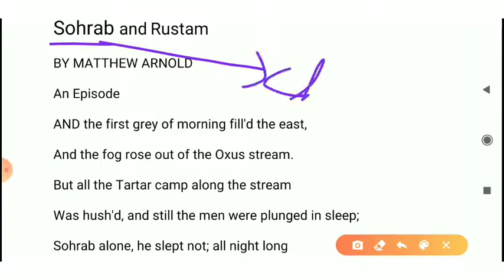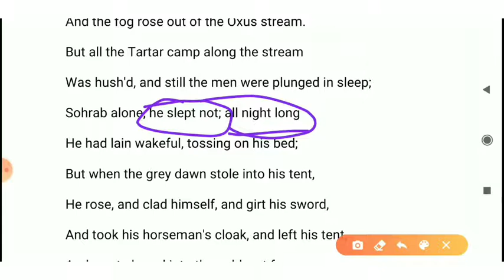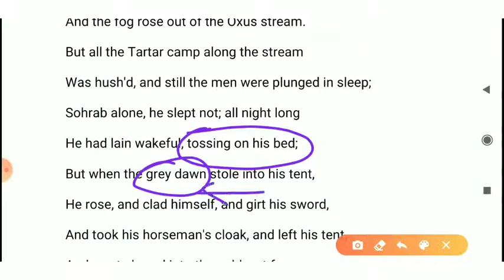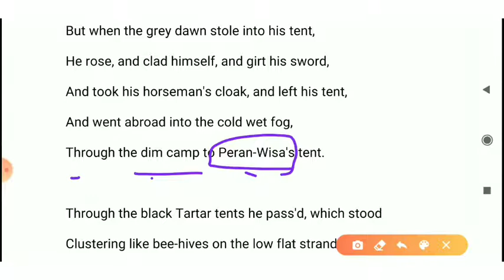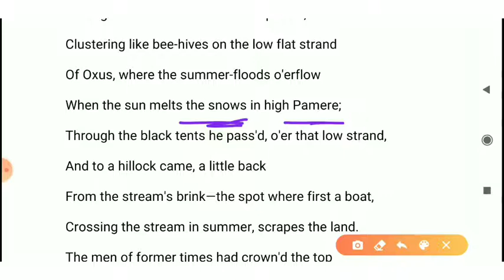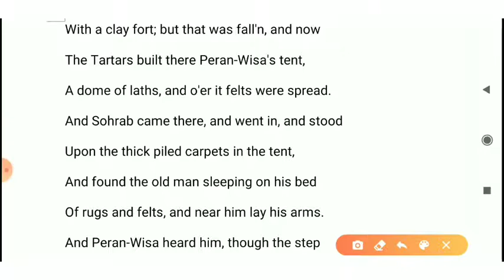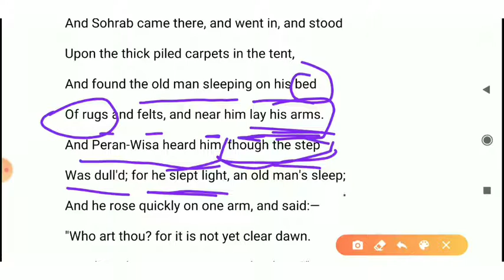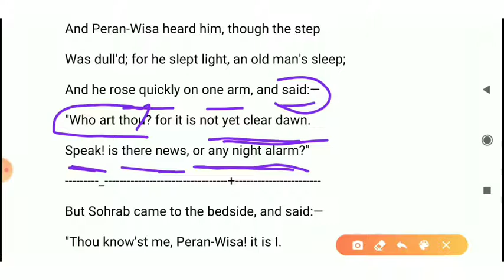Sohrab and Rustum || by Arnold || Jiwaji University and other universities' syllabus || part 1